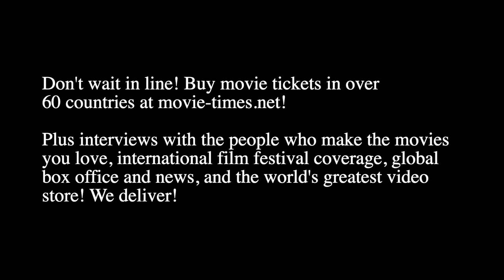Dacre Montgomery: THE BROKEN HEARTS GALLERY